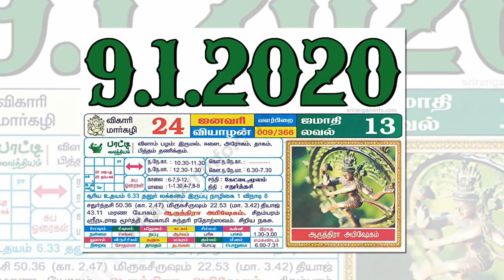Daily RasiPalan | Today Horoscope | இன்றையராசிபலன் 09-01-2020 – RasiPalangal